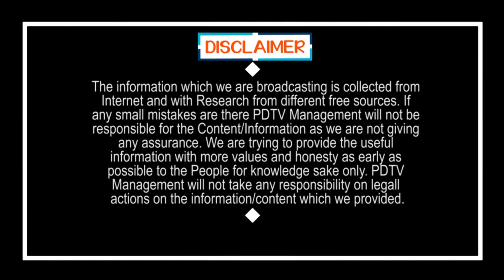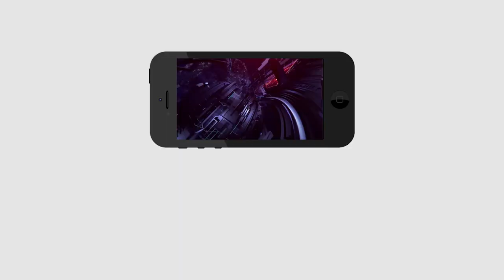Important Information For patients | డౌట్ ఉంటే.. టెస్ట్ చేసుకోండి వెంటనే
డౌట్ ఉంటే.. టెస్ట్ చేసుకోండి వెంటనే | Important Information For patients | PDTV News